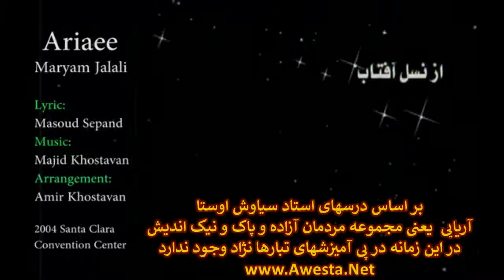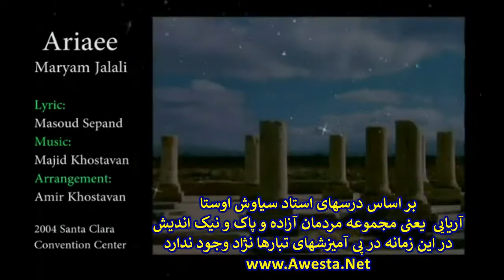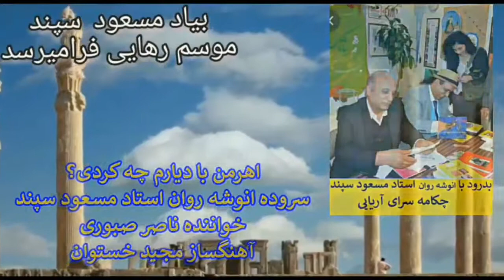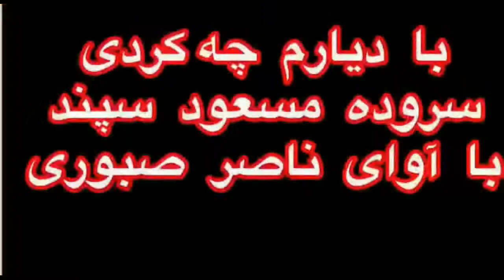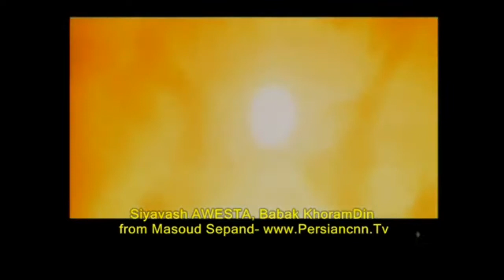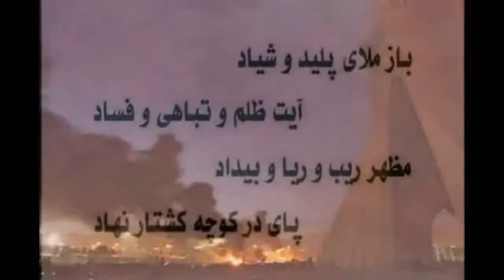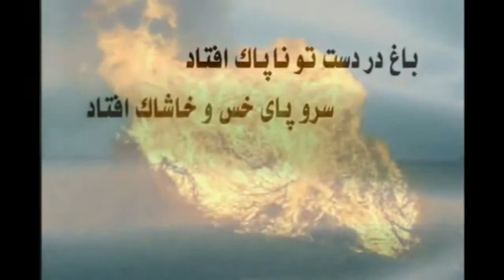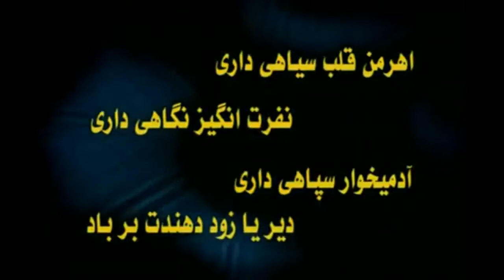sepand 40 min